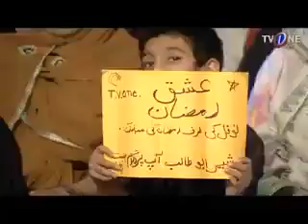Hamza Ali abbasi k swal pr Shabir Abu Talib ka radd e Amal